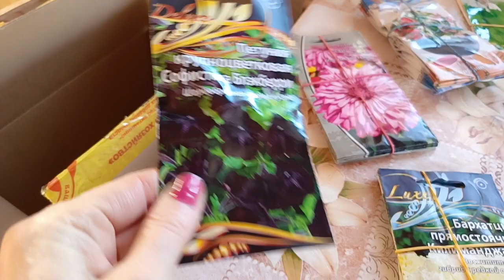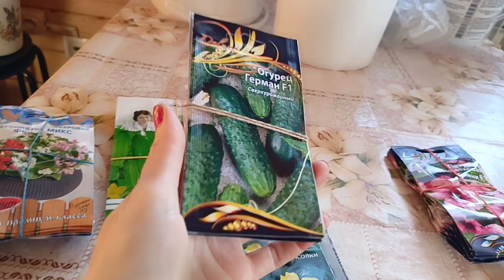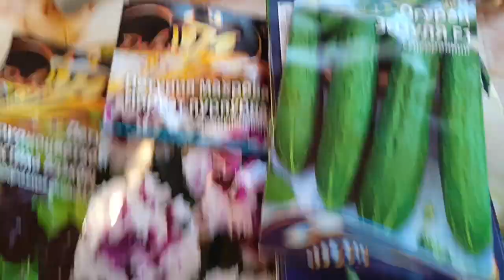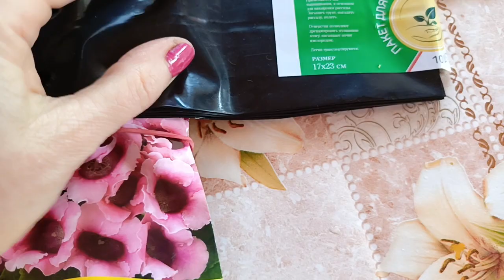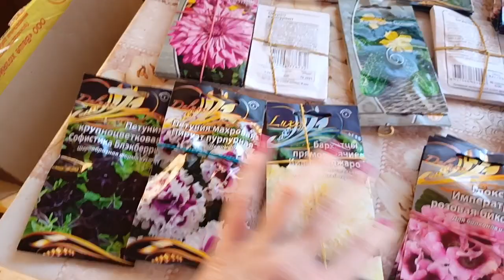Обзор семян, купила оптом себе и для моего питомника в п. Ильино Нижегородская область